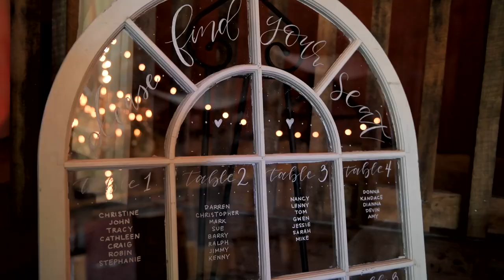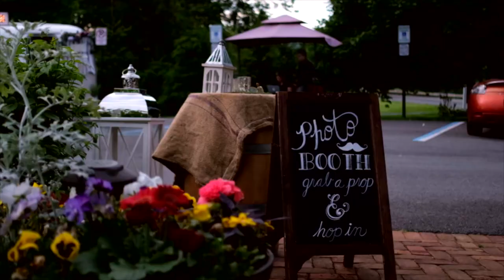The Loft at Jack's Barn Wedding Film / Demi & Casey Oram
Videographers: Peter Mackey & Brian Varcos
Location: The Loft at jacks Barn in Oxford New Jersey